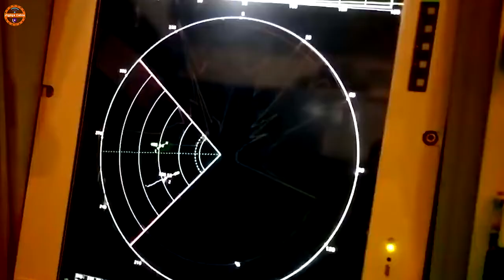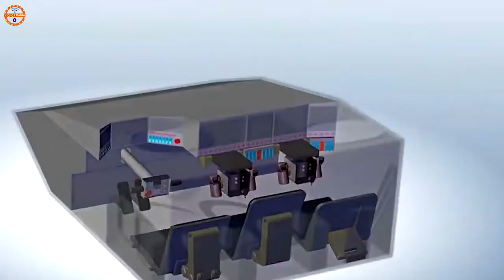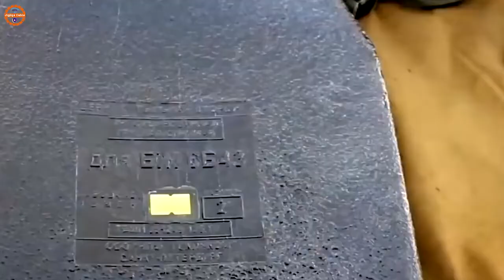muktar tv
Wararkii Ugu Dambeyay Ee Duulaanka Ruushku Ku Qaaday Ukraine oo Galay Maalintii 16 Aad & Xogo Cusub